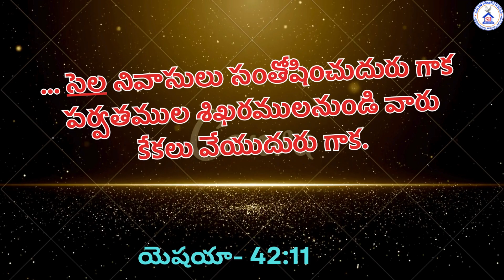| | TODAYS HEBRON CALENDAR VERSE | | 20-02-2024|[ NAA SNEHAM YESUTHONEI ...II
SIS.SARENA  VOCAL..// BRO.DAVID PAUL  KEYS // HEBRON TELUGU  SONG //